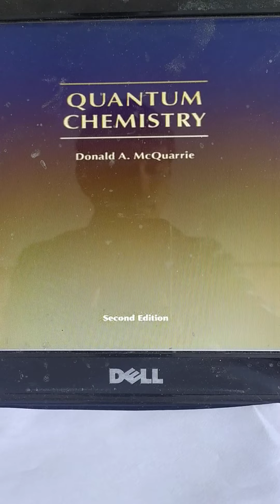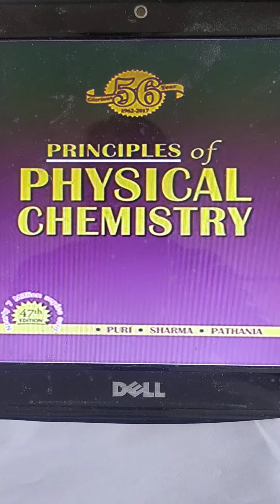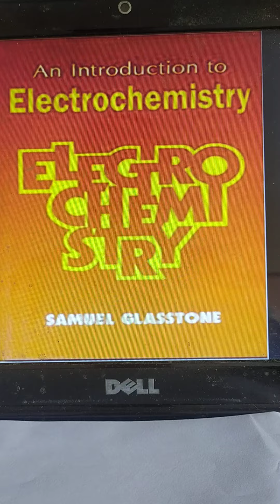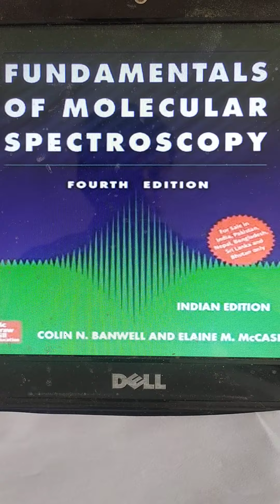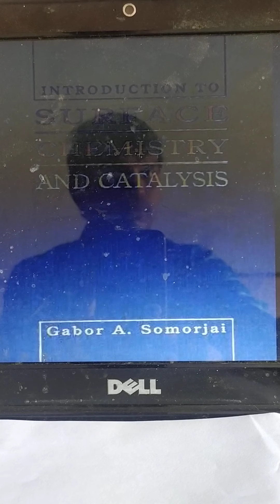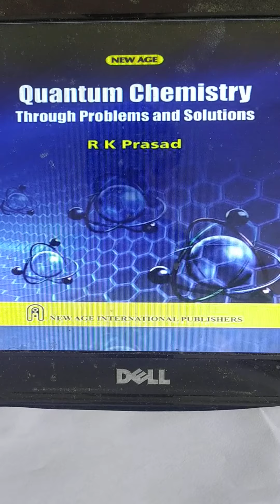Books for | CSIR NET Chemistry | Physical chemistry books | suggested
Srinivasan Chemistry, CSIR NET Physical chemistry ...

csir net chemical science syllabus 2021
csir net dec chemical science question paper
csir net june 2020 cut off chemical science
csir net chemical science solved question paper pdf
csir net chemical science study material